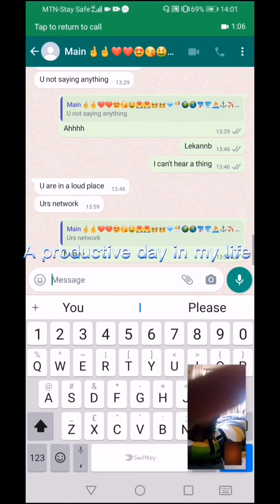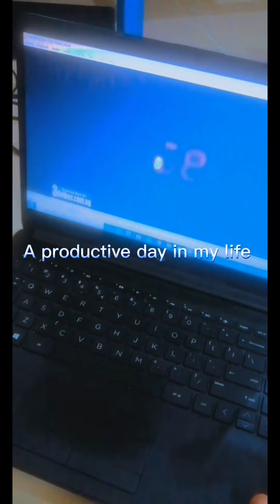A productive day in the life of a law student#vlog